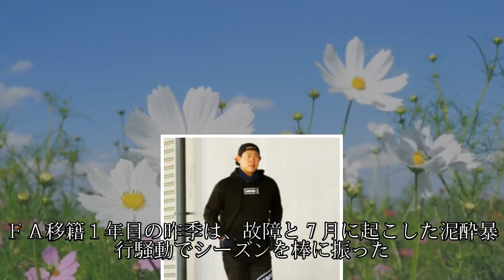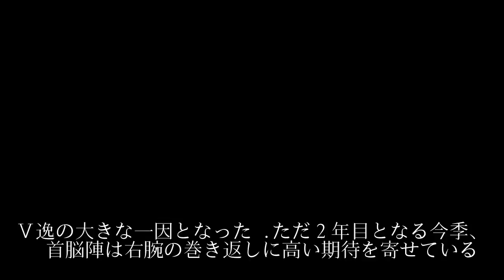巨人・山口俊 クビをかけた戦いへ